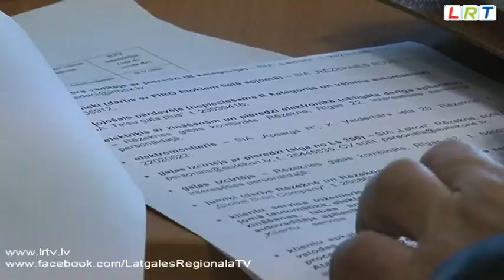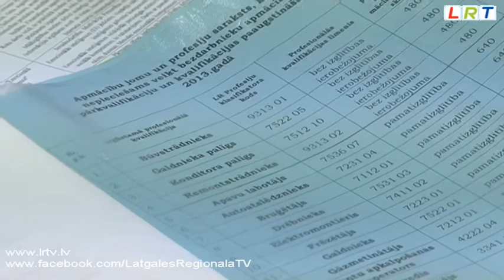Problēmas bezdarbniekiem pirmspensijas vecumā atrast darbu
Bezdarbs - tā joprojām ir valstiska mēroga problēma. Lai gan tas salīdzinot ar krīzes gadiem ir samazinājies, tomēr darbavietu trūkums  vēl joprojām skar daudzas Latvijas ģimenes.